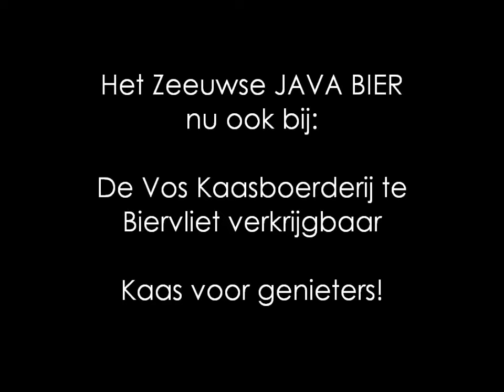Java Trailer: De Vos Kaasboerderij Biervliet